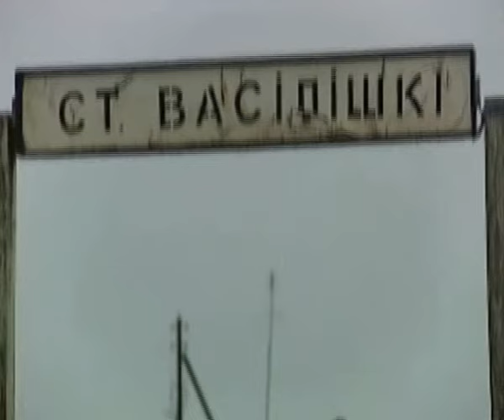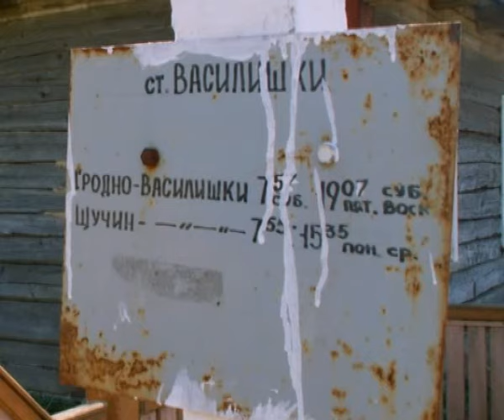Niemen - Coś co kocham najwięcej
Dedykuję Lubie.
W klipie wykorzystano fragmenty filmu dokumentalnego Bialostockiej Szkoły Reportażu "Czeslaw Niemen", zrealizowanego dla TVP.